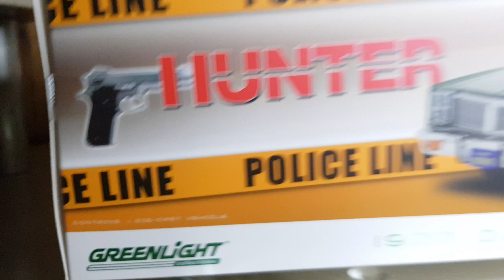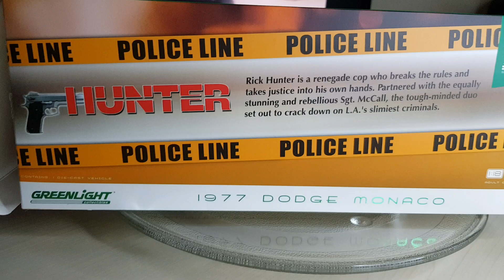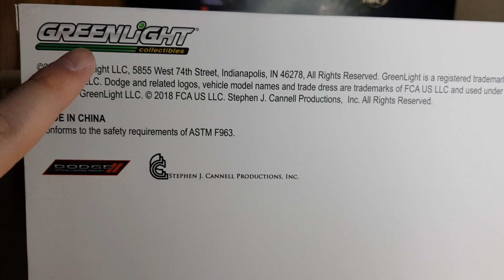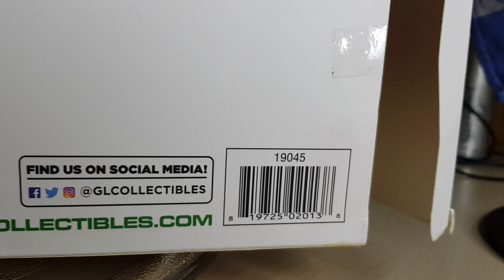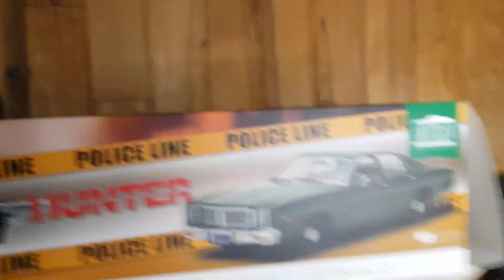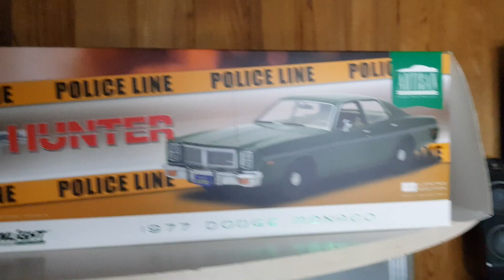Présentation Dodge Monaco 1977 Rick Hunter de chez Greenlight 1/18 FR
Aujourd'hui j'ai le plaisir de vous retrouver pour la présentation de la Dodge Monaco 1977 de la célèbre série des années 80 qui se nomme Rick Hunter un inspecteur de police qui se bat contre la criminalité avec de course-poursuite assez mémorable !

J'ai regarder sur le site il y a aucune miniature en vente pour le moment mais si vous voulez acquérir la miniature je vous conseille d'écrire sur eBay Rick Hunter 1/18 et vous enregistrez la recherche pour être averti des notifications

je vous souhaite une agréable vidéo